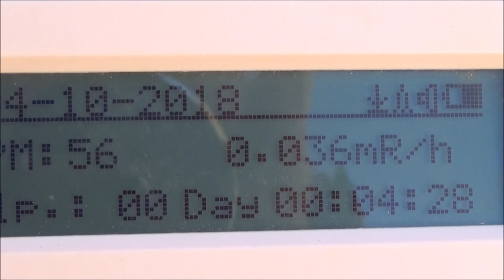Arch Rock campground and "Hot" rocks of Joshua Tree National Park. Radiation report.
Hiking Arch Rock Nature trail with Geiger counter. The music is a bit over-dramatic but it was hard to resist.
Can you sense a danger coming from the hot desert rocks? It’s not just snakes...
This time we will venture to the desert, the Joshua Tree National Park. It’s relatively close to Los Angeles and kind of far from the San Francisco but still just one day drive away.
The park is considered by many to be a wonderful getaway, especially during Spring break for people from the coastal mega-cities.
We visited Joshua Tree few times already. This visit was a bit different because we had Geiger counter with us to measure radiation levels at various locations throughout the place.
We have been carrying it on our trips but did not really catch any levels to worry about. A few beaches, a fossilized shark tooth and a dinosaur bone. That was until we got to Joshua Tree and started to see a bit more interesting numbers. So, we thought, perhaps, it is worth making a short video about it.

We will go on the short walk the trail Arch Rock near White Tank campground to show you the gorgeous landscape and do some science on the way.

The campground has a small parking lot near restroom but it’s usually full. Before we visited the place we did not know that there is another spot for the short-term parking near the trail head.
It’s near the campsite number 9.

The park is extremely clean – not much dust and almost no trash, just natural landscapes and plenty of wildlife. Most of the rocks in the park belong to various types of Monzogranite, an igneous intrusion formed deep underground approximately 75 to 200 million years ago. It was later uplifted by tectonic movements and surfaced after everything above was eroded away.

Granite in general has higher levels of natural radiation. Here we have a thick layers stripped clean from the protective coat of sedimentary deposits. The rocks are massive and that has probably a combining effect. Step away from the granite boulders and the radioactivity drops significantly. I also suspect that granite rocks emit radioactive gas radon formed during decay of radioactive elements such as uranium, radium, and thorium.

These layers of hard, often rectangular, rocks within the homogeneous matrix are called dikes. You will see few distinct examples on this trail. Dikes were formed when molted rock got into the cracks in the overlaying solid rock.

We kind of get lost on the way back. Perhaps we should have gotten back to the loop, but we were looking for the trail after we passed under the arch. That was probably our mistake.

The Nature is pristine at this park and it’s sometimes hard to follow the trail when the ground is covered with granite gravel.
Well, a bit more adventure does not hurt, right?
That’s if you eventually find your way to the car, of course.

The climbing is easy here - just watch your step and carry a whistle if you hike alone to have a way of sending a signal when you get lost or injured.

Remember, the mountain distress signals are based on groups of three – three blows and pause. And it’s six if you are in Europe, by the way.

We kept our Geiger counter running and were listening clicks every time a particle hit the detector.

To be fair, the reading of the instrument were WITHIN a range of a natural or background level of radiation but, here is the catch, “natural” does not automatically mean “safe”.

Let’s put it into perspective by making comparison.
Average world-wide annual exposure doze is 2.4 millisievert, which corresponds to 0.27 microsievert per hour or 27 microroentgen per hour.

Our instrument showed 33 microreontgen per hour, which is 22% above average exposure worldwide meaning that you would only have 22% higher chances of getting adverse effects if you would be exposed the whole year around.

But in the place we live the readings are usually 2 or 3 times lower than those in Joshua Tree National park. So, technically, we had to tolerate the 2-3 fold increase in the risk.
Radiation effects depend on cumulative dose meaning that the contribution from hot rocks will be diluted and few days at higher level may have negligent effect on the annual dose.
Another comparison, the levels of radiation on the flight from New York to London is 5 microsivert per hour or 15 times higher than in Joshua Tree.

Please note that we are not making any conclusions. It’s just one report. More detailed studies with carefully calibrated instruments would provide reliable information.

Still, an important thing to remember, the further you get away from the boulders, the lower is the radiation levels. In fact, the levels at the motel we stayed were much lower.

If you get the spot and stay in the camp, you will be rewarded with an amazing display of stars thanks to dry air and distance from the cities.